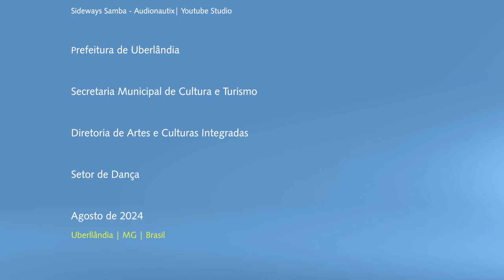Papo Coreográfico com Cláudia Bittencourt e Karyne Bittencourt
O "Papo Coreográfico" é um projeto da Secretaria de Cultura e Turismo, um programa online de conversas e entrevistas com personalidades da Dança do Brasil e do exterior. Este programa proporciona à comunidade de artistas a oportunidade de explorar reflexões, estudos e ideias relevantes para o universo da Dança, ampliando perspectivas e aprofundando conhecimentos. O ponto de partida para cada conversa é a biografia do entrevistado.
Neste mês, o tema da conversa é com Cláudia Bittencourt e Karyne Bittencourt.

Cláudia Bittencourt é diretora artística, bailarina, professora coreógrafa formada em educação física, aperfeiçoou seus estudos na modalidade jazz, proprietária da escola Talentos Centro de Danças onde estão sediados os grupos:Cia de dança Bittencourt, Talentos Divas, Talentos Júnior e Talentinhos, idealizadora do projeto social Dançarte para Meninos.

Karyne Bittencourt é presidente do Instituto Foco e Movimento, diretora, coreógrafa e bailarina da Cia de Dança Bittencourt, especialista em Dança e Consciência Corporal, com formação em ballet clássico, jazz dance e dança contemporânea. É realizadora de diversos projetos de leis de incentivo e editais culturais.